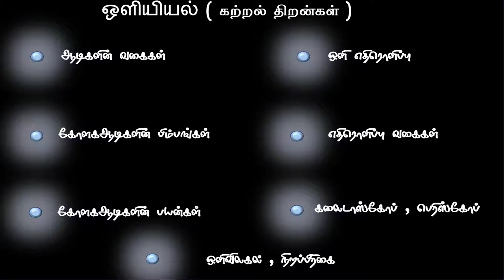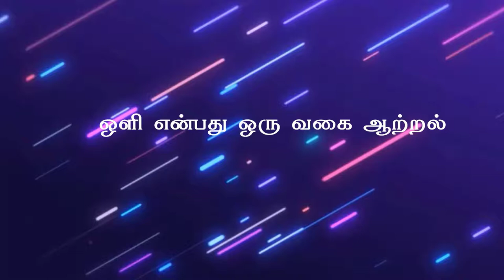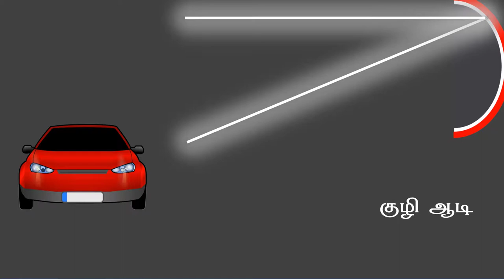8th standard - Light part 1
This video describes about types of mirror for the student of eighth standard - Tamilnadu state board syllabus